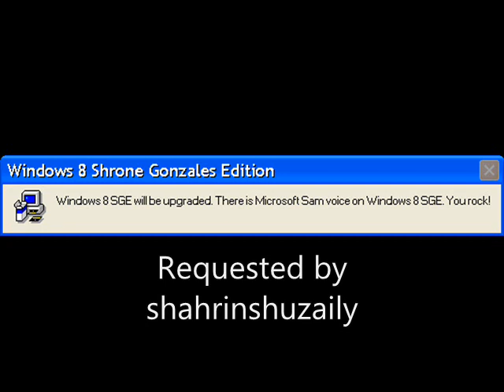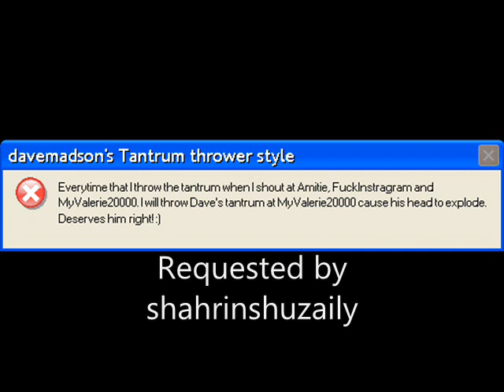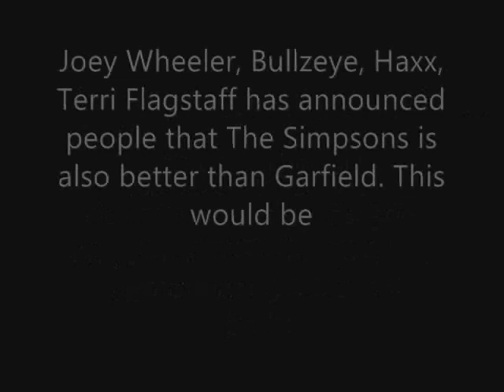Microsoft Sam reads Cool Errors S19EP2